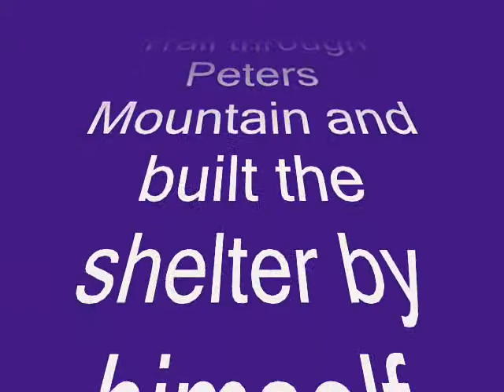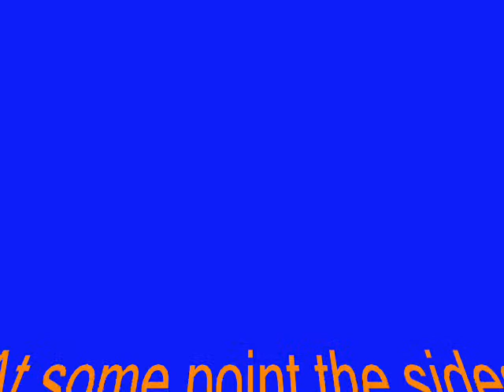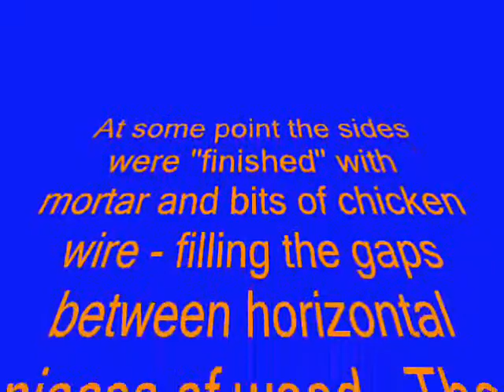Earl Shaffer Shelter Longer Version Part 1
This is part 1 of the Longer Version of the Earl Shaffer Shelter Dismantling for the AT Museum on August 5, 2008.  This version has pictures from Camojack and Linguini and music from Takoma Tedd which I have added to the original short version which had only my pics and videos.